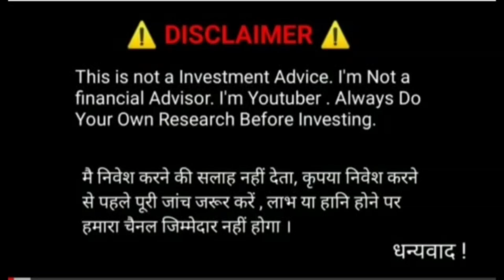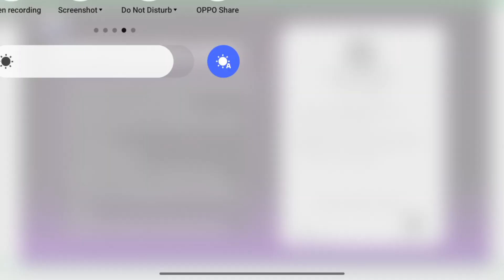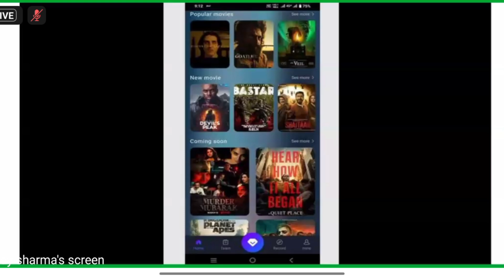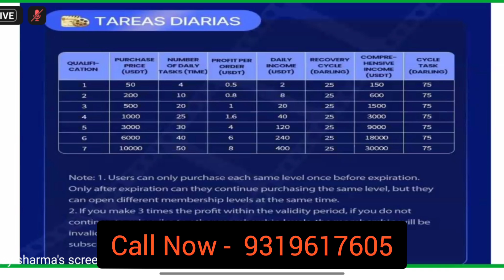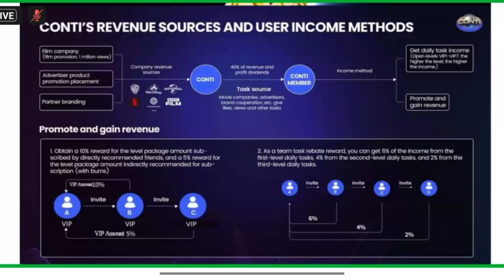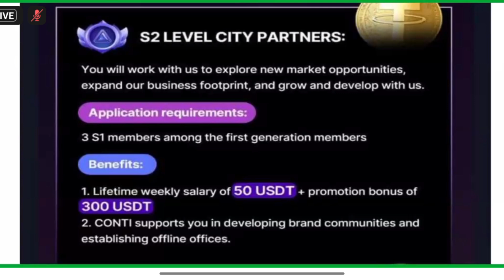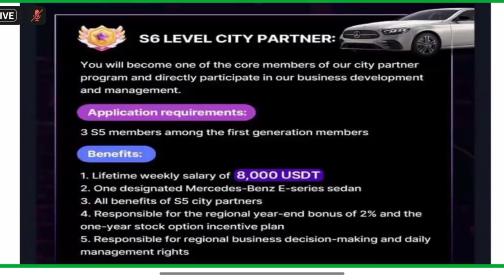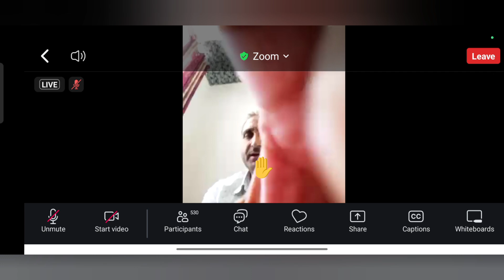Conti International || Conti business plan || Conti big income in this plan || Conti Live update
CONTI कैसे संचालित होता है:

 MOVIE TRAILER DEKHO INCOME KARO.

1-Package-50$
Daily 4 Movie trailer Income 2 dollar

2-package-200$
Daily 10 Movie trailer Income  8 dollar

3-Package-500$
Daily 20 Movie trailer Income 20 dollar

1.Conti ai film
2.Conti ai Movies
3.Conti international Movies
4.Conti international Film
5.Conti Culture
6.Conti Culture
7.Conti Film
8.Conti International
9.Conti Movie

💎S1 अपग्रेड: 30 यूएसडीटी का आजीवन साप्ताहिक वेतन, 100 यूएसडीटी का प्रमोशन बोनस
💎S2 अपग्रेड: 50 यूएसडीटी का आजीवन साप्ताहिक वेतन, 300 यूएसडीटी का प्रमोशन बोनस
💎S3 अपग्रेड: 500 यूएसडीटी का आजीवन साप्ताहिक वेतन, 800 यूएसडीटी का प्रमोशन बोनस
💎S4 अपग्रेड: 2,000 यूएसडीटी का आजीवन साप्ताहिक वेतन, नवीनतम आईफोन
💎S5 अपग्रेड: 5,000 USDT का आजीवन साप्ताहिक वेतन, CONTI स्वर्ण स्मारक ट्रॉफी (100 ग्राम)
💎S6 अपग्रेड: 8,000 यूएसडीटी का आजीवन साप्ताहिक वेतन, एक नामित मर्सिडीज-बेंज ई-सीरीज़ कार
💎S7 अपग्रेड: 15,000 यूएसडीटी का आजीवन साप्ताहिक वेतन, एक नामित मर्सिडीज-बेंज एस सीरीज कार

ये तो बस शुरुआत है, प्रबंधन लाभांश जैसे अधिक उदार पुरस्कार आपके दावा करने की प्रतीक्षा कर रहे हैं।

👑VIP1-VIP3 पैकेज खरीद वैश्विक उपयोगकर्ताओं के लिए खुली है

बिना किसी प्रतिबंध के सदस्यता लें और समृद्ध जीवन का आनंद लें

🎉कोंटी का लक्ष्य 2024 में 3 मिलियन से अधिक वैश्विक उपयोगकर्ता बनाना है

💥सिटी पार्टनर्स 200,000 से अधिक हो गए

1.Conti ai film
2.Conti ai Movies
3.Conti international Movies
4.Conti international Film
5.Conti Culture
6.Conti Culture
7.Conti Film
8.Conti International
9.Conti Movie